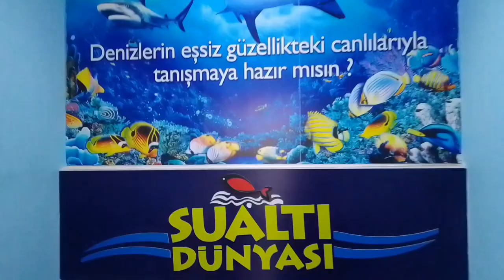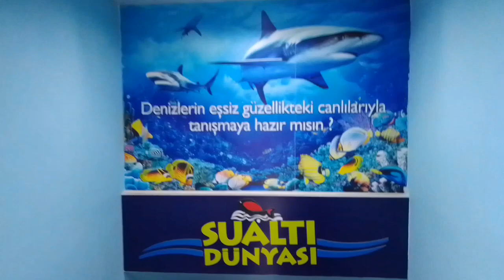👉 Eskişehir vlog 1/ Sazova parkı /sualtı dünyası